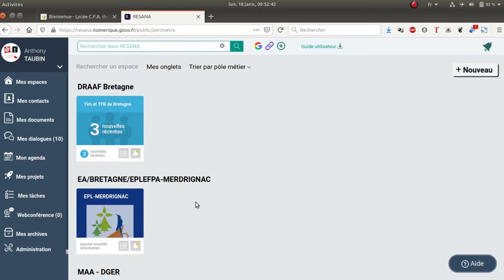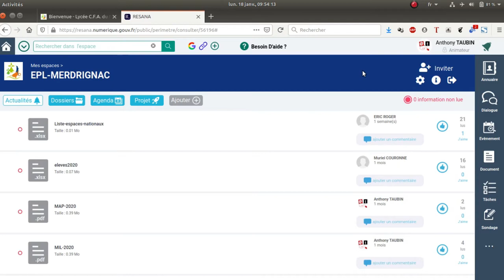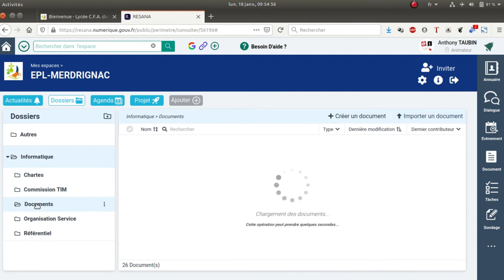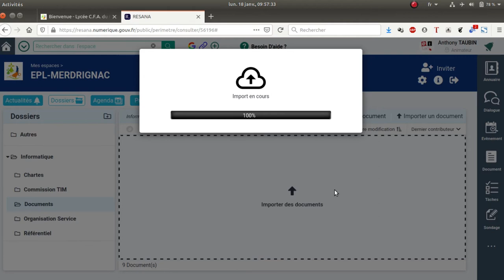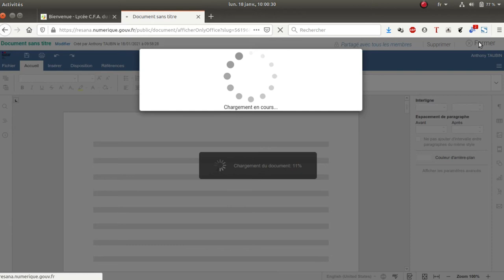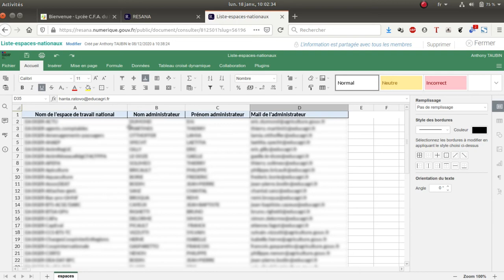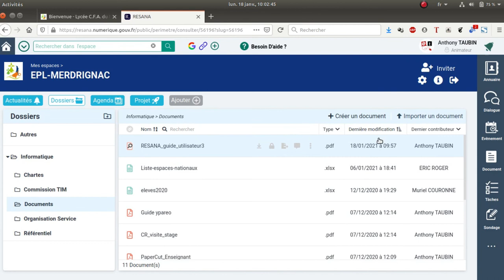Tuto vidéo : Utiliser les dossiers et les fichiers dans RESANA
Points à retenir :
- Espace EPL-MERDRIGNAC
- Dossiers
- Fichiers PDF, docx, xlsx, pptx
- Édition en ligne
- Commentaires, suivi des modifications